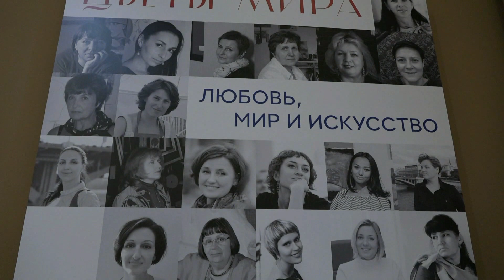Межрегиональная выставка "Цветы мира"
Ирина ТЕРНОВАЯ, Вадим АЛТУХОВ, 2021
6 мая 2021 года в Иркутске в Галерее сибирского искусства (ул. Карла Маркса, 23) начала работать выставка «Цветы мира». В экспозиции, объединившей 19 женщин-художников из городов Дальнего Востока, Санкт-Петербурга и Иркутска, — около 100 произведений живописи, графики, декоративно-прикладного искусства.
Иркутяне впервые имеют возможность познакомиться с творчеством участниц международной творческой группы «Цветы мира», которая известна далеко за пределами Приморского края, где в 1998 году появилась идея о создании объединения женщин-художников. В творческую ассоциацию сегодня входят Россия, Япония, Республика Корея, Австралия, Китай и Вьетнам. Участницы группы живут в разных странах, общаются на разных языках, работают в разных творческих манерах, совершают совместные творческие поездки, организуют пленэры. В состав выставки вошли произведения Евгении Ефремовой, Лидии Козьминой, Людмилы Убираевой, Марии Холмогоровой (Владивосток), Аллы Гринченко, Ольги Никитчик (Уссурийск), Анны Щеголевой (Санкт-Петербург).
По замыслу организаторов (куратор выставки — искусствовед Ольга Зотова), в выставке также участвуют 12 художниц Иркутска, многие из которых входят в творческое объединение «М'АРТ», существующее уже более 20 лет. Важной частью деятельности объединения стали благотворительные акции, международные выставочные проекты.
Экспозиция демонстрирует внутреннее родство идей, вдохновляющих художниц из разных городов, суть выставочных проектов со временем не меняется: вместе творить добро, делать мир лучше.